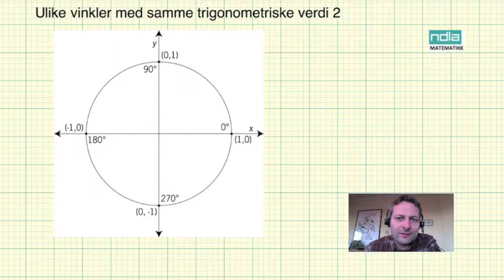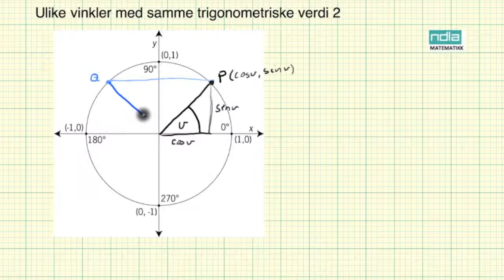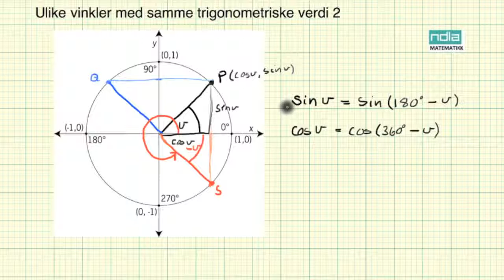Matematikk R2 Ulike vinkler med samme trigonometriske verdi 2